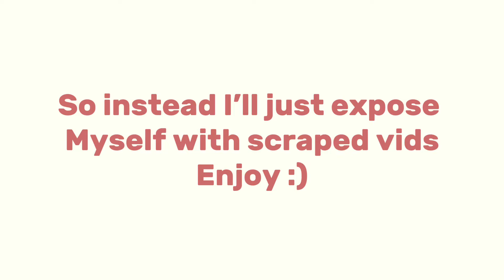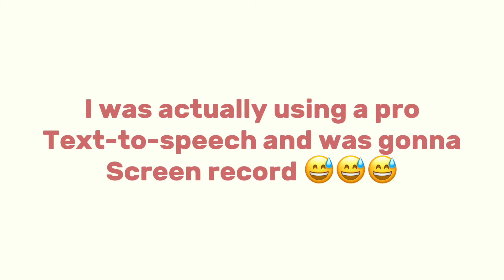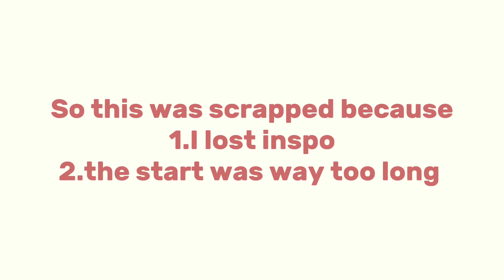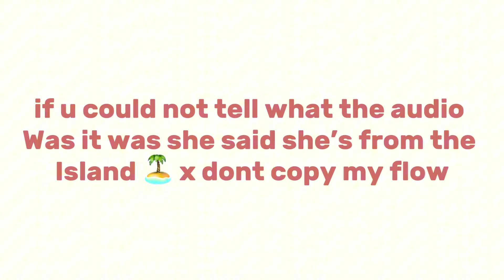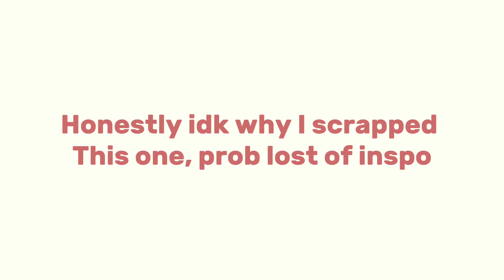All of my scrapped vids! (Terrible idea Cringe warning)// by Adara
Welp schools back (yayyy) so I’ll just post this cause o have nothing else to post